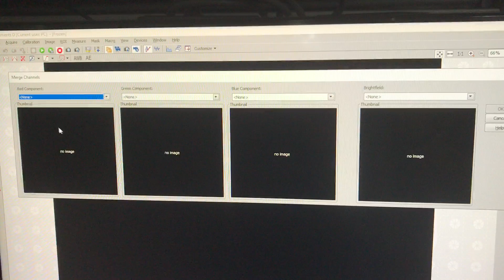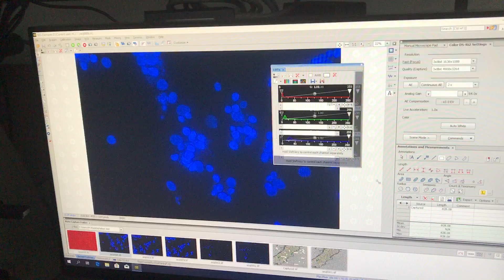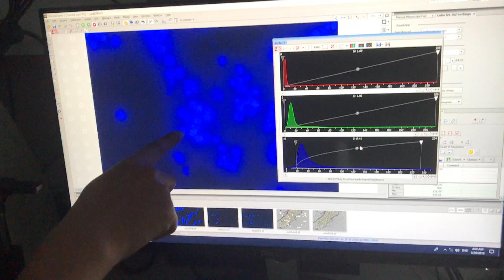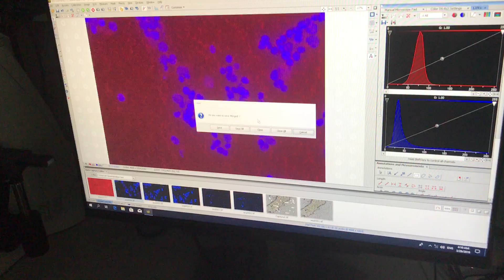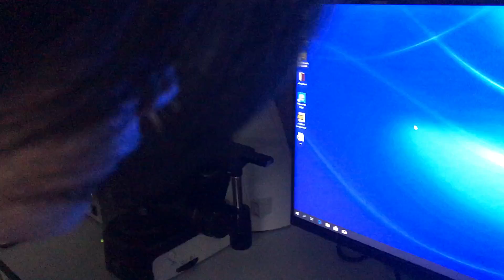Uncut Epifluorescence microscope (Focus on NIS-Element program)-part 3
Full uncut video -- Epifluorescence Microscope
Focus on - NIS-Element program

Research Center, Ramathibodi Hospital, Faculty of Medicine, Mahidol University
Instrument reservation